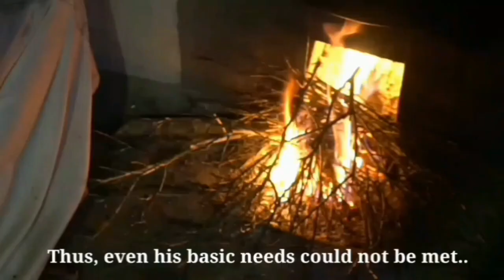200 வருடங்கள் ஆகியும் மாறாத மலையக பெண்கள் இன்றைய நிலைக்கு யார் காரணம்?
200 வருடங்கள் ஆகியும் மாறாத மலையக பெண்கள் இன்றைய நிலைக்கு யார் காரணம்?